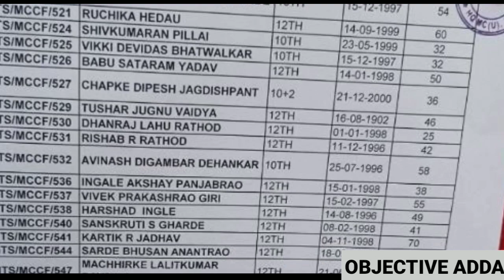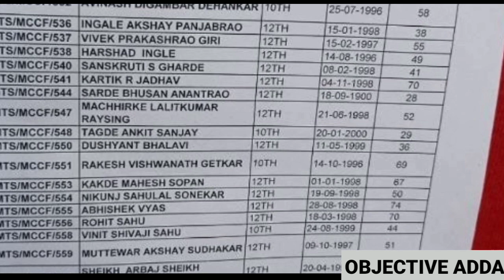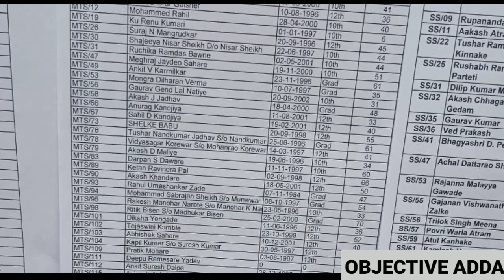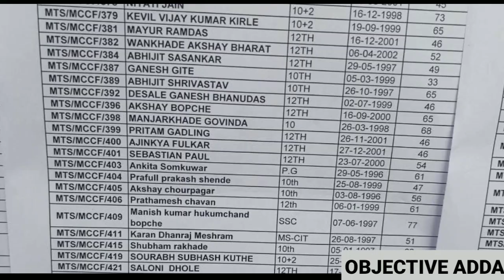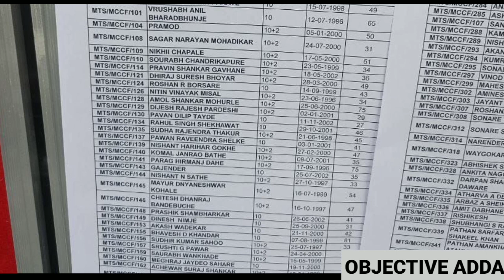Nagpur Centre Result जारी | अपना Number Check करो | Full List | IAF Group C Civilian 2021